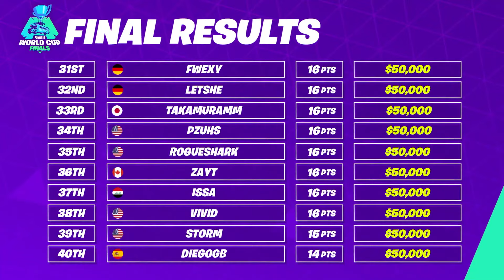RogueShark Fortnite Solo World Cup Highlight!!!